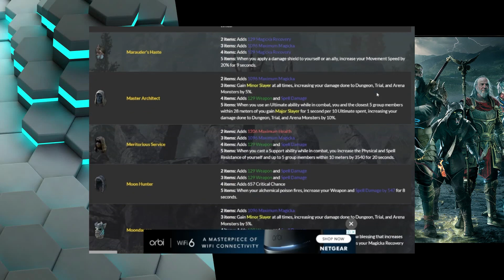Most OP Starter Build For ESO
I go over the best begginer build for eso

 NO CREDIT CARD REQUIRED for your 3 day trail!!! How great is that?